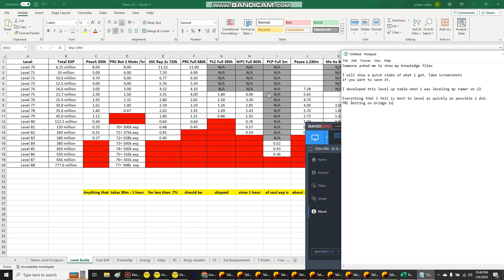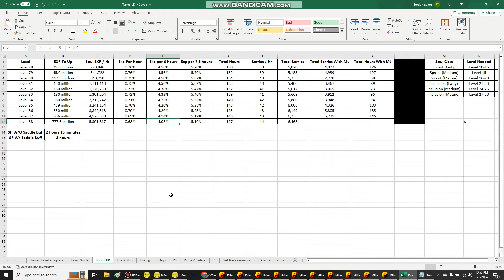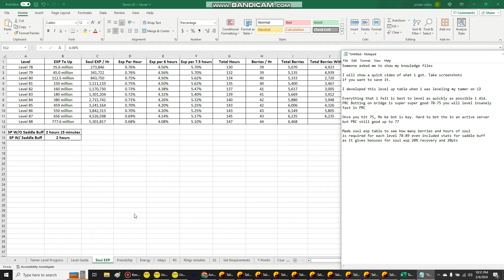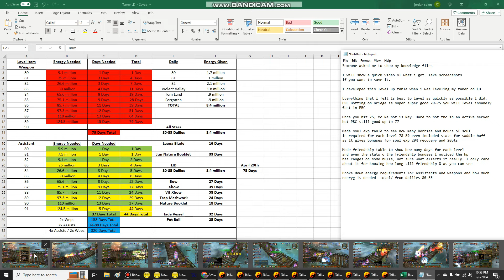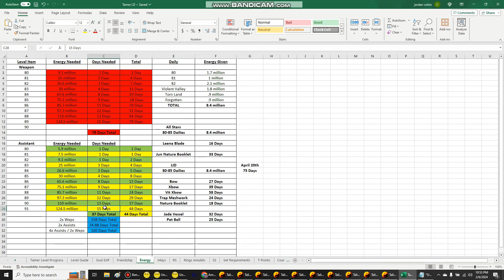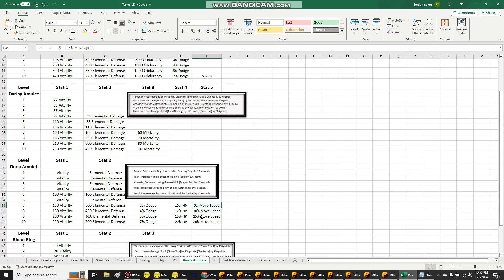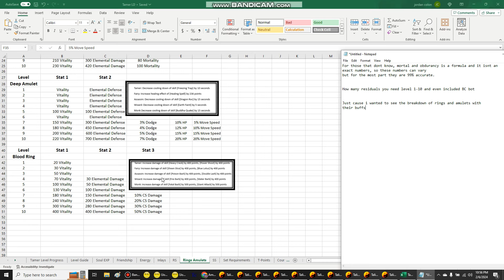Talisman Online: 2024 Knowledge (Part 1)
Going to show all my tables of the knowledge within the game in 2 or 3 videos.